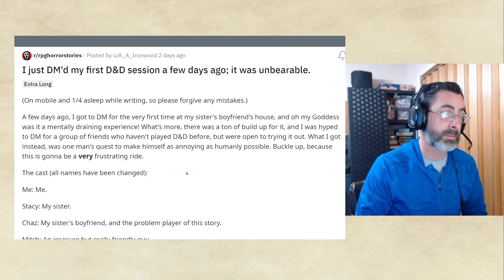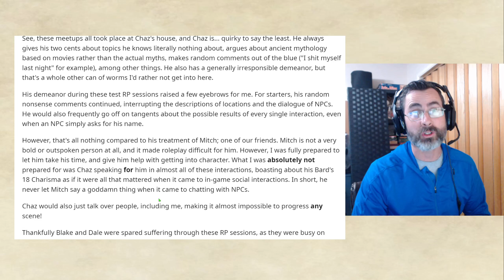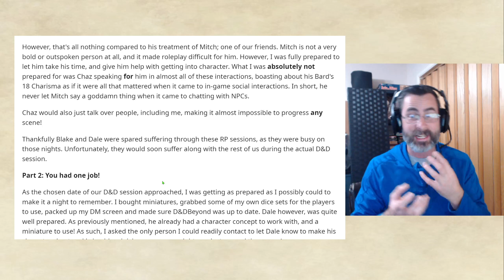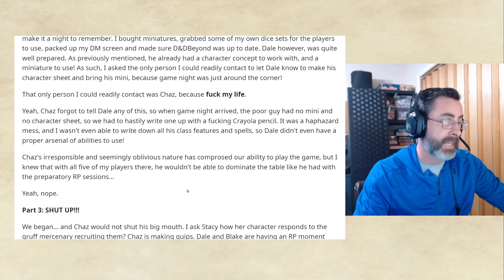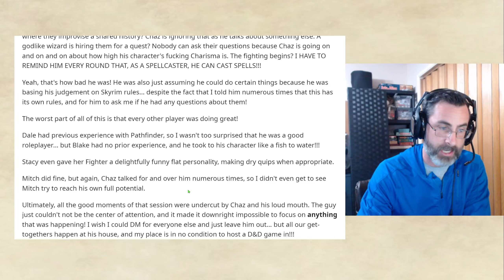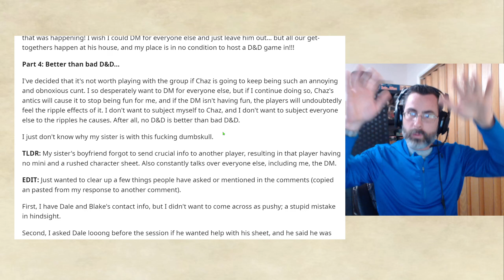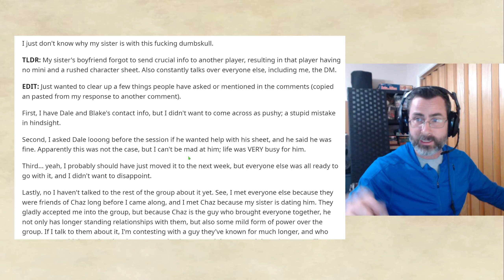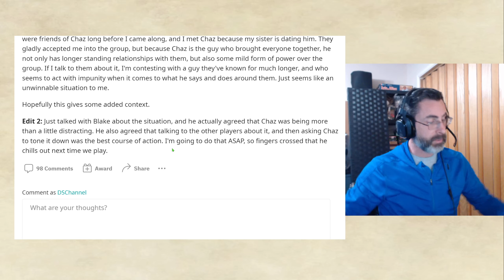I just DM'd my first D&D session a few days ago; It was Unbearable!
D&D horror stories, homebrew items, shorts and other topics off the reddit.